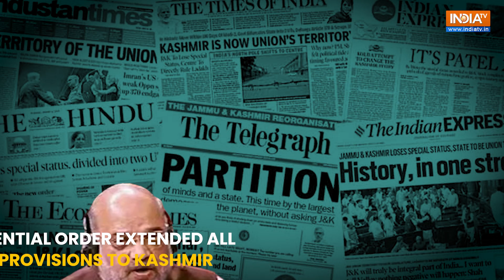Article 370 & Jammu and Kashmir: A Constitutional Overview And Political Evolution | Indian TV News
Article 370, a constitutional provision bestowing special status on Jammu and Kashmir, has undergone a complex and transformative journey. Initially envisioned as a temporary measure, it shaped the legislative landscape, setting the stage for nuanced interactions between the central government and the state. As the Supreme Court gave its verdict today, lets have a look at Article 370's evolution over time.